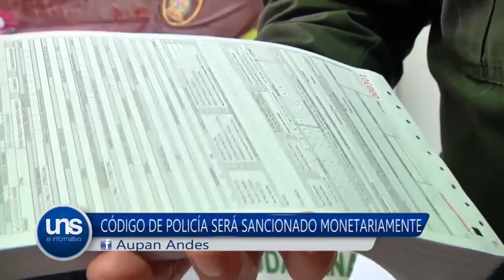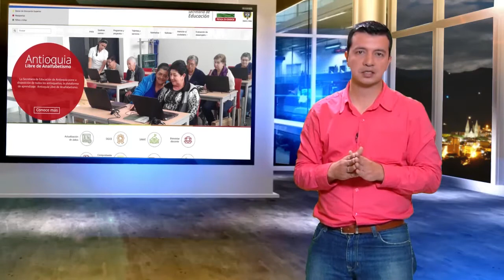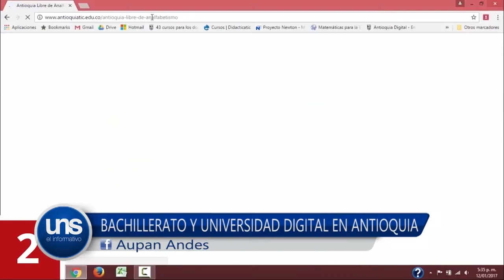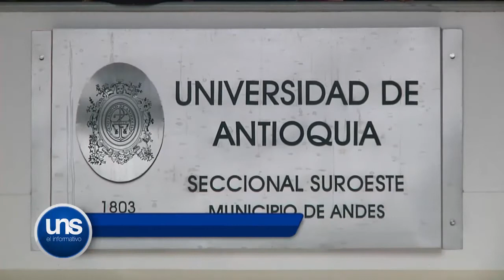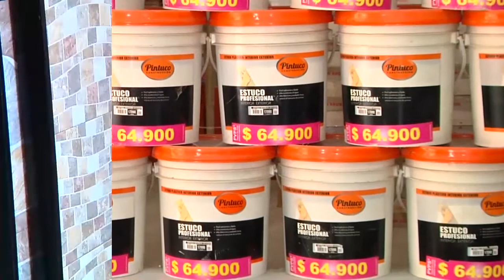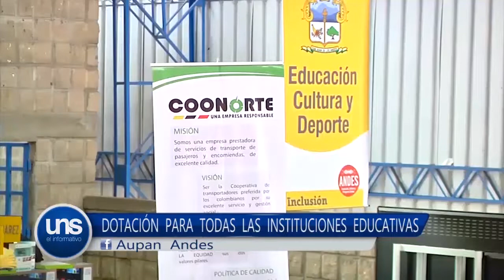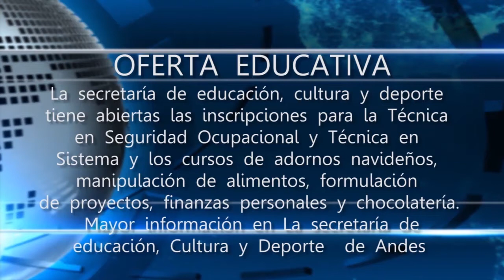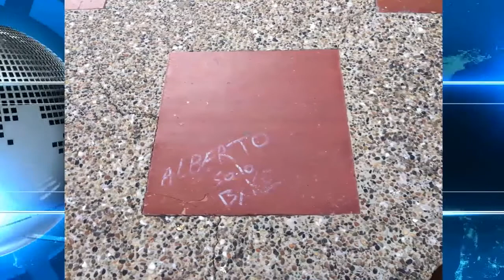UNS EL INFORMATIVO 05 DE AGOSTO DE 2017